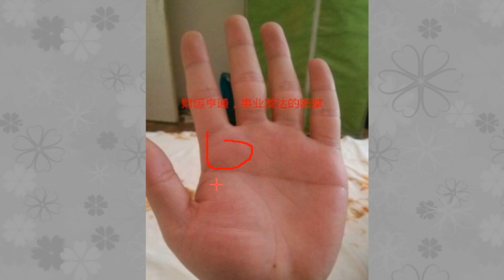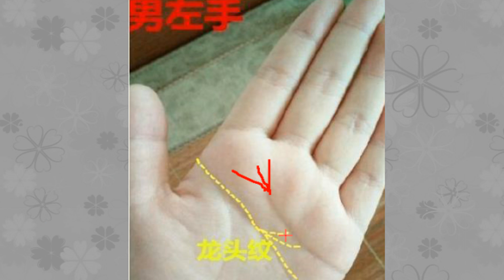手相上出现这几种纹，先苦后甜，上半生辛苦，下半生幸福